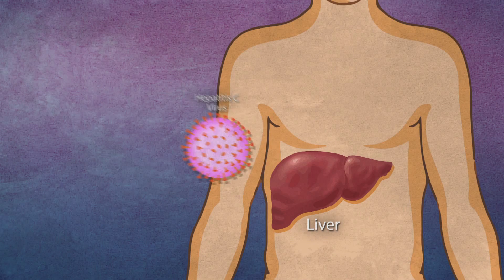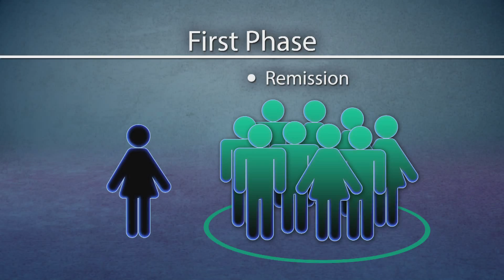VIRAL LEVELS REDUCED IN PATIENTS WITH HEPATITIS C INFECTIONS TREATED WITH INTERFERON-FREE REGIMEN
Hepatitis C is a virus that causes liver inflammation. If not treated effectively it can lead to cirrhosis, liver failure, and even death. A new study tested whether a medication regimen directly targeting the virus could reduce viral levels in the blood for a group of patients who have characteristics associated with poor response to other treatments. Catherine Dolf explains in this week's JAMA Report.